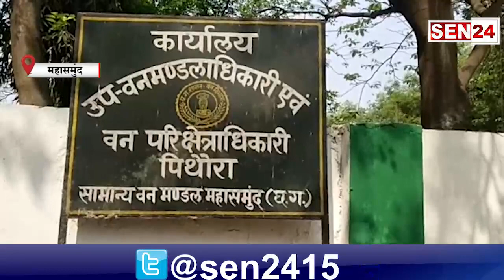महासमुंद // गर्मी के आते ही वन्यप्राणीओ का शिकार हुई तेज पानी की तलाश में भटके जानवर हो रहे शिकार